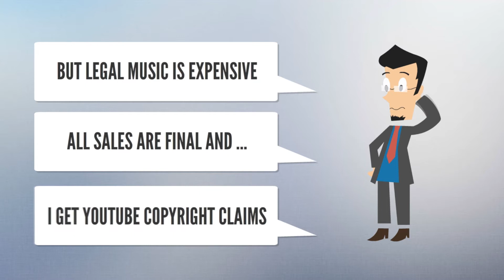Unlimited Royalty Free Music For Video Editing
- professional production music for corporate video, film & documentary, video marketing, wedding video, video intro & audio logo, as well as for games, apps, animation, podcasts, audio books, on hold systems, YouTube and Vimeo channels, and many other personal or commercial media projects.

No contract, cancel any time.